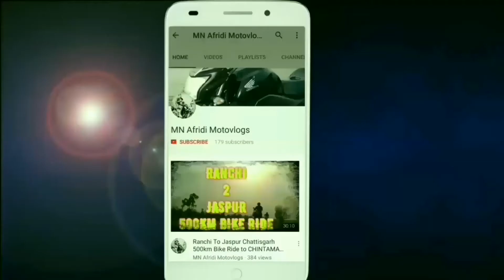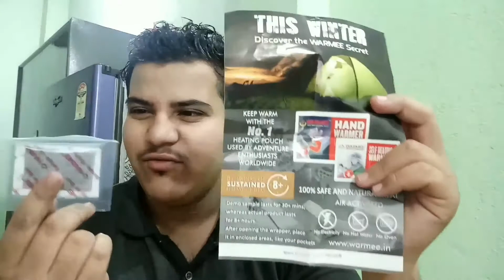Viaterra Claw Mini Tail Bag | Unboxing and First Impression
Hello my lovely frnds.. This is a quick Unboxing of my VIATERRA CLAW MINI TAIL BAG and the first impression.. Hope it will help you and you like it..